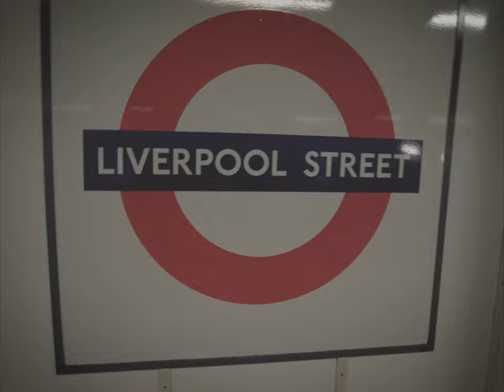Szusz - London Bridge (prod. FOAMM)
Rap: Szusz
Produkcja: FOAMM (IG: @foammyfoamm)
Mix/master: FOAMM

VIDEO CREDITS:
Scenariusz & Reżyseria - Mikołaj Szuszkiewicz (IG: @szuszeq)
Montaż - Ludwik Sopata (IG: @ludwik.sopata)

Cast:
Mikołaj Szuszkiewicz